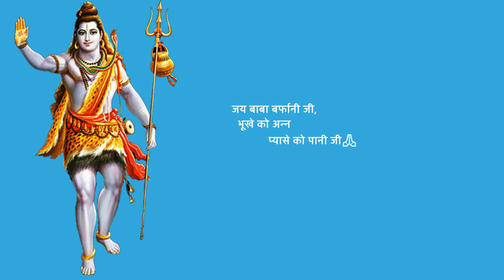Shri Amarnath Ji Yatra 2O22 Today Update |यात्रा पर जा रहे हैं तो जान लें इन जरुरी बातों के बारे में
Shri Amarnath Ji Yatra 2022 | Amarnath Yatra Dates 2022 | Amarnath Ji Yatra Medical 2022 | Hospital List for Medical Amarnath | Online Registration for Shri Amarnath Ji Yatra 2022 | Breaking News Amarnath Yatra 2022 | Amarnath Yatra News 2022 | Train Reservation for Amarnath Yatra 2022 | Covid Guidelines Amarnath Yatra 2022 | Yatra Plan | Jai Bhole Ji Ki Seva Samiti Yatra Plan | Jammu to udhampur Distance | Chhari Mubarak Yatra | Bhagwati Yatri Niwas Jammu | भगवती यात्री निवास जम्मू | Where to stay in Udhampur | Stay Facility at Udhampur | Chalta Phirta Bhandara | Jal Seva